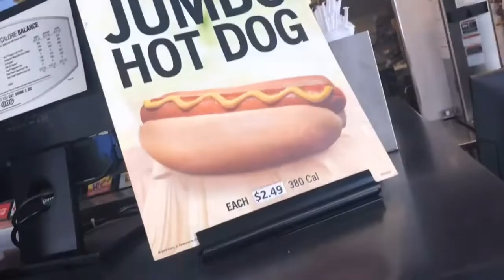Quarantine Vlog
Go FOLLOW OUR SOCIAL MEDIAS‼️

              How I move - Flipp Dinero